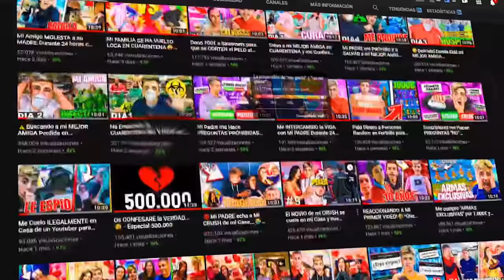Hago RETOS EXTREMOS que me Digan Gente RANDOM en Fortnite👮🏻*Salgo a la Calle*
🔥Resumen del video:
                                              📌📍METAS📍📌